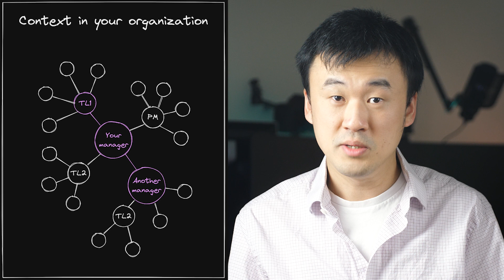How to Succeed as a New Software Engineer (From L8 SWE at Microsoft)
0:00 Intro
0:18 First 1:1 with your manager
3:43 Working with your mentor
5:23 Reaching consistent productivity
7:03 Seeking constructive feedback
8:51 Outro